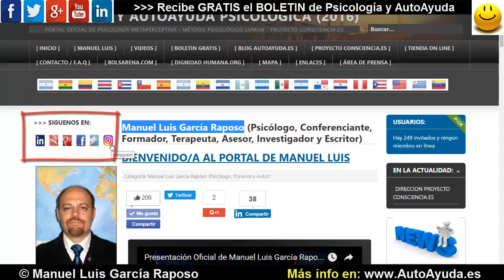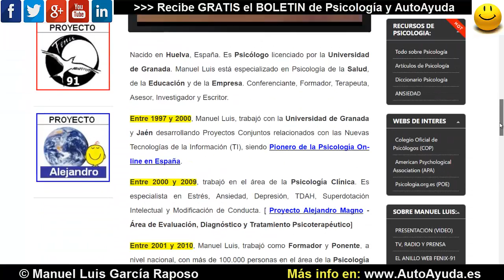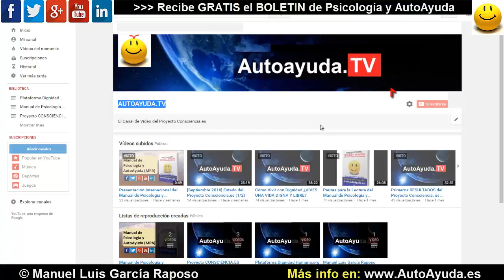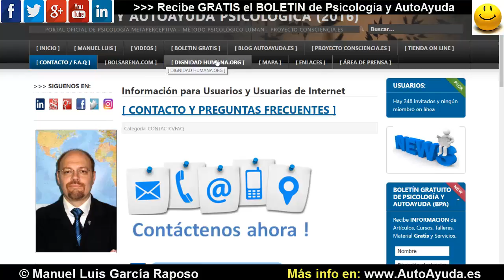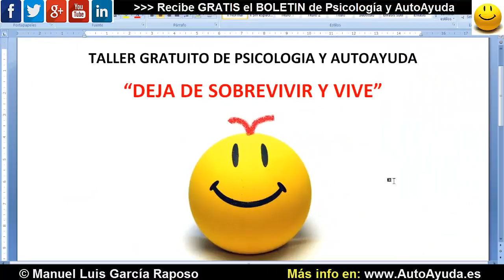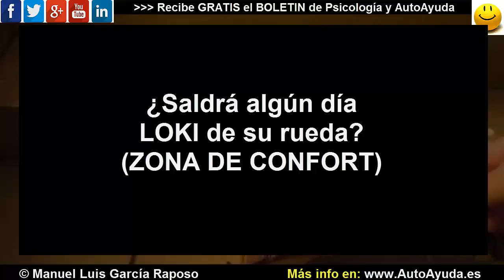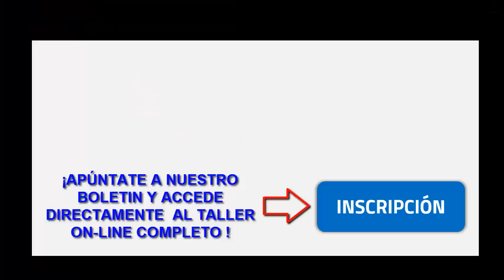¡GRATIS¡ Taller de Psicología y AutoAyuda ¡HAZLO AHORA!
Taller de Psicología y AutoAyuda GRATIS